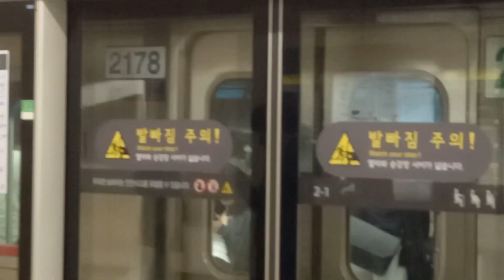2호선 동대문역사문화공원 (DDP)역 내선순환행 발차 영상 (4차분 R278편성 밥통)